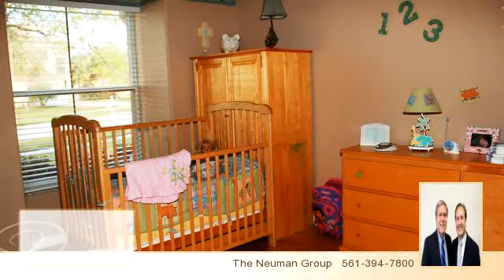6043 Indian Forest Cr.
Enjoy this video of 6043 Indian Forest Cr.